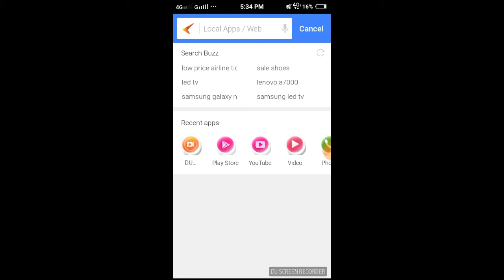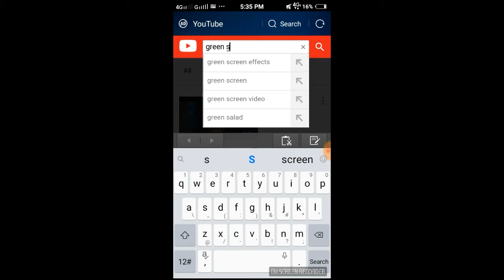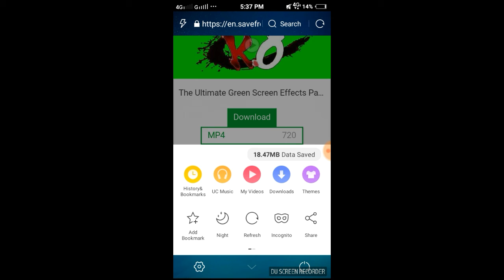YouTube se download kaise kare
Is video me Maine apko bataya hai ki kis tarah aap YouTube se videos download kar sakte hai jo sidhe gallery me aaye